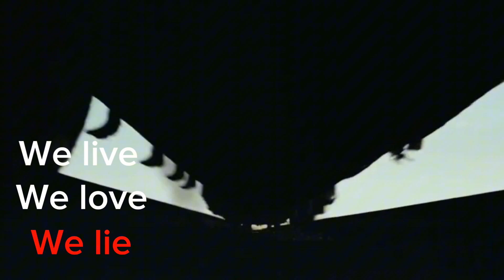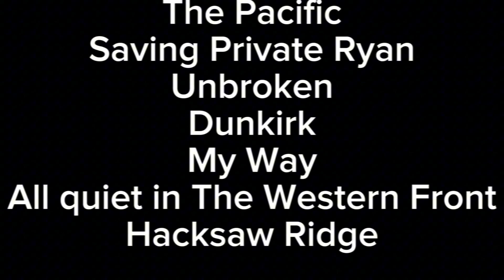WW 1 and 2 | The Spectre - Alan Walker